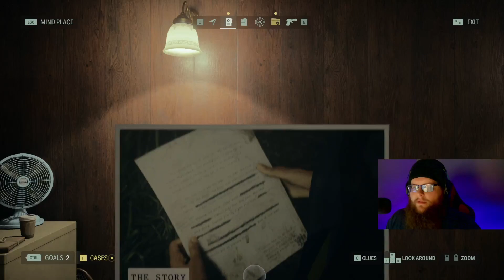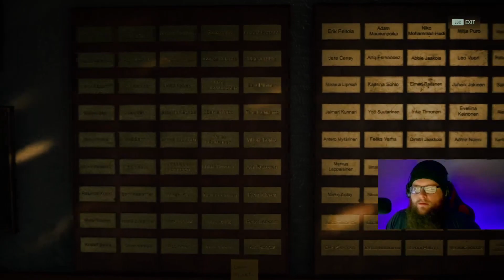Alan Wake 2 - Part 7 "Out of the Dark"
🎮 Welcome to the Alan Wake 2 Playthrough! 🌑

Get ready for a thrilling journey into the shadows as we dive into Remedy Entertainment's highly-anticipated sequel to the beloved Alan Wake series. In this playthrough, we'll immerse ourselves in a world of supernatural mysteries, heart-pounding action, and a gripping narrative that will keep you on the edge of your seat.

📖 Story:
Alan Wake, the best-selling author, is back, and he's plunged into a new nightmare. Join us as we follow Alan's quest to unravel the dark secrets of Bright Falls, a small town plagued by otherworldly forces. The story promises to be a rollercoaster of suspense, with twists and turns that will leave you questioning reality itself.

🕯️ Gameplay:
We'll experience intense and innovative gameplay as Alan Wake battles his inner demons and sinister entities from the darkness. With the return of the light-based combat mechanics, we'll harness the power of light to fend off the terrifying foes and solve challenging puzzles.

🌌 Atmosphere:
Explore the meticulously crafted world of Alan Wake 2, where the eeriness of the Pacific Northwest setting is complemented by Remedy's signature attention to detail. From the haunting forests to the chilling lake, the atmosphere is designed to keep you on your toes throughout the playthrough.

👻 Survival:
Survival is the name of the game as we navigate the thin line between sanity and madness. Expect jump scares, tense encounters, and a few heart-pounding moments that will have you holding your breath.

💡 Commentary:
Join us on this journey as we provide insightful commentary, theories, and discussions about the game's lore and design.

📢 Stay updated:
We can't wait to embark on this thrilling adventure with you!